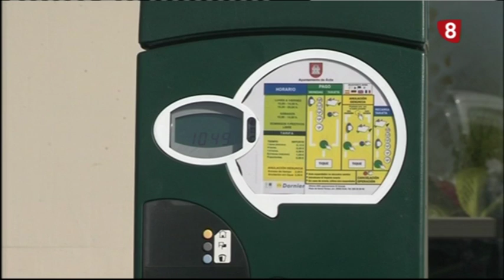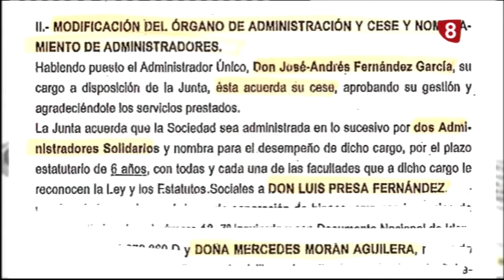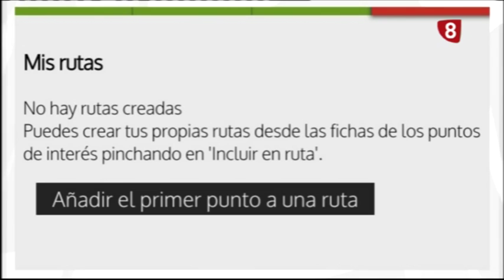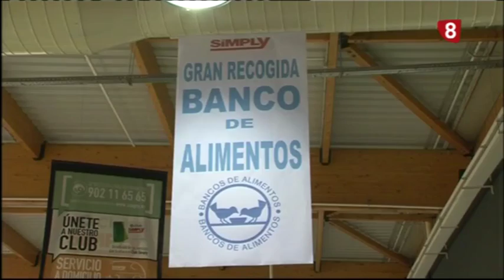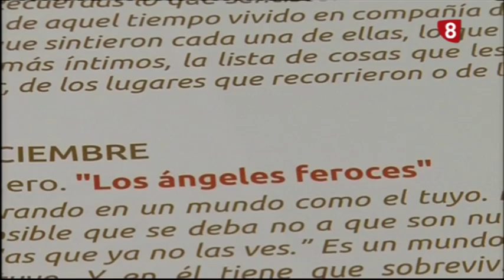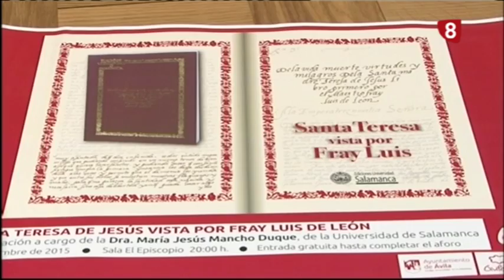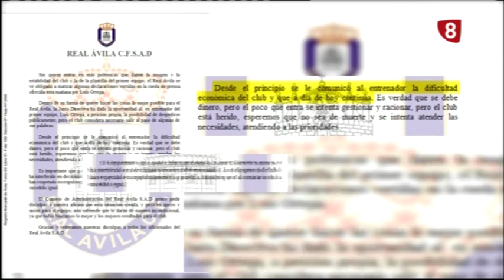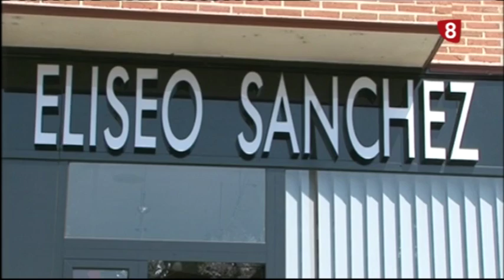INFORMATIVO VIERNES 27-11-15